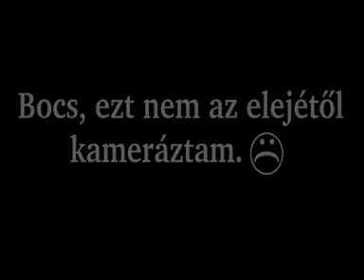Egyházközségi bál, 2005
Nyitóbeszédek, és a Mákvirágok Színpadi Táncegyüttes műsora 2005. november 12-én, a mosoni egyházközségi bálban.

Az eddig feltöltött videóim mindegyike uncut; ez az első, amit vágtam.